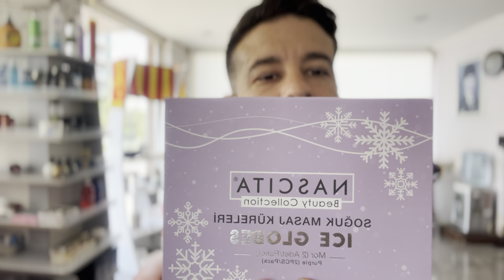MASAJ TEKNİĞİ (YAŞLANMA KARŞITI KIRIŞIKLIK GİDERİCİ )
ARKADAŞLAR MERHABA BU VİDEOMDA UYGULAMALI VE ANLATIMLI NASCİTA MASAJ KÜRESİNİ TANITTIM  KIRIŞIKLIK GİDERİCİ CİLT TAZELENMESİ İÇİN ANLATTIM İZLEYİP BİLGİLENİRSENİZ ÇOK SEVİNİRİM KANALIMA ABONE OLMAYI YENİ GELİCEK VİDEOLARDAN HABERDAR OLMAK İÇİN BİLDİRİM ÇANINI AÇMAYI UNUTMAYIN LİKE ATMAYI VE YORUMDA YAPIN 😊😊😊
ŞAHSİ İNSTAGRAM HESABIM: HALİM .
ALTAN KİNKAV
İŞ HESABIM İNSTAGRAM : SALOONHALİMKİNKAVOFFİCİAL